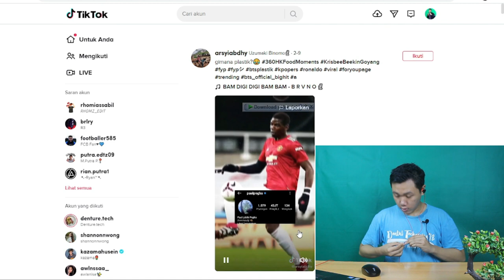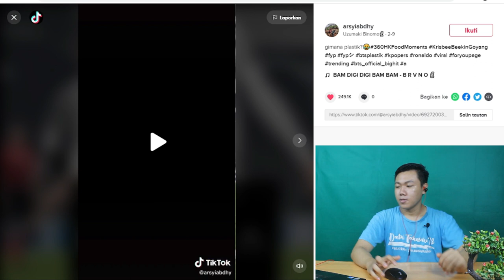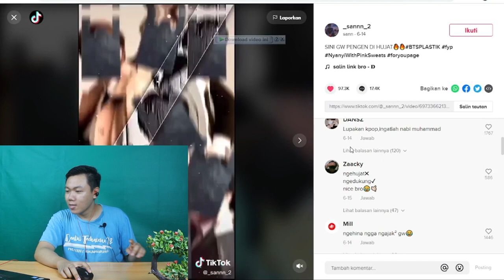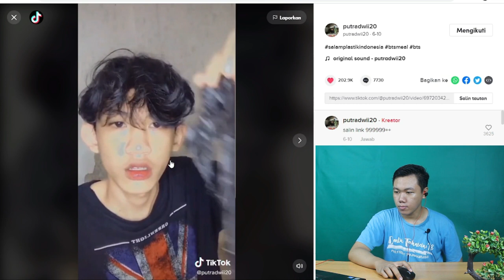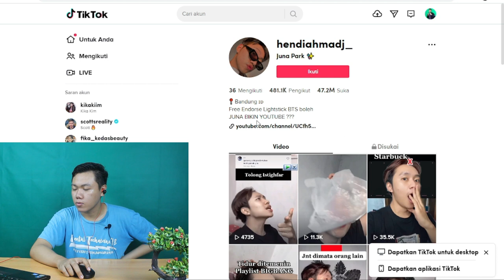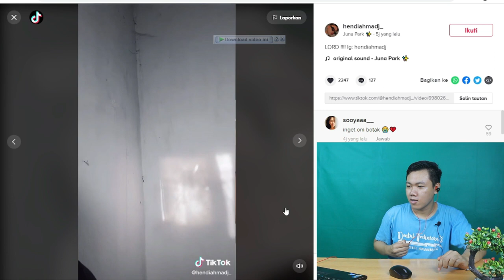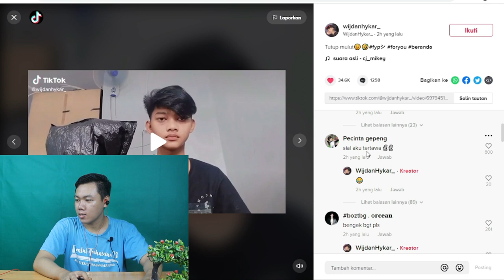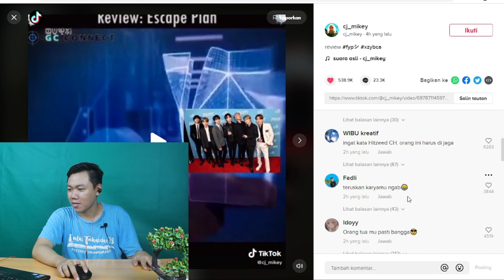Reaction Hina BTS Plastik TikTok Indonesia tiktok viral terbaru 2021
Hay gaes skrg aku bikin video reaction hinaan bts di aplikasi tiktok yang macam macam kontenya kayaknya asik kita reaction kareya mereka kan se sekali.

🎥 Camera : Canon
🎬 Editing : Filmora Pro

Thankyou ❤️
Upload
Senin - Minggu
Hastag
bts butter,
bts live,
bts vlive sub indo,
bts dynamite,
bts film out,
bts vlive,
bts live sub indo,
bts mv,
bts anpanman,
bts airplane pt 2,
bts album,
bts army,
bts and blackpink,
bts asmr,
bts airplane,
bts ale ale,
a bts army,
a bts meal,
a bts song that starts with a,
a bts butter,
a bts story,
bts bts,
bts boy in luv,
bts butter lirik,
bts black swan,
bts blackpink,
v bts,
v bts song,
v bts live,
v bts pingsan saat konser,
v bts sweet night lirik,
v bts dan jisoo blackpink,
v bts focus,
v bts singularity,
bts concert,
bts chicken noodle soup,
bts comeback,
bts cover,
bts channel,
bts crystal snow,
bts comeback stage,
bts coffee,
bts dance,
bts dna,
bts dan blackpink,
bts dance practice,
bts doom at your service,
bts dope,
bts daechwita,
dibatas kota ini,
di bts,
dibatas kota ini karaoke,
dibatas kota ini cover,
dibatas kota ini lirik,
dibatas kota,
dibatas kota ini full album,
dibatas kota ini vanny,
bts euphoria,
bts episode,
bts epiphany,
bts eating,
bts easy lyrics,
bts extraordinary you,
bts encore,
bts euphoria acapella,
e bts songs,
e bts interview,
bts x txt,
bts is now united,
on e bts full concert,
halsey e bts,
sia e bts,
bts x mamamoo,
bts fire,
bts fake love,
bts festa,
bts festa 2021 sub indo,
bts funny moments,
bts full album,
bts festa 2020 sub indo,
bts go go,
bts grammy,
bts game,
bts grammy award 2021,
bts gayo,
bts mma,
bts ganteng,
bts go go mv,
bts home,
bts house,
bts hamil,
bts hyundai,
bts hantu,
bts heartbeat,
bts halu,
bts highlight reel,
bts interview,
bts idol,
bts ikatan cinta,
bts interview japan,
bts in the soop,
bts ikatan cinta terbaru,
i bts idol,
bts jump,
bts japan interview 2021 sub indo,
bts jungkook,
bts jimin,
bts just one day,
bts japan official,
bts jin,
bts japan interview 2021,
jin bts,
jin bts song,
jin bts wamil,
jin bts ke sulawesi sub indo full,
jin bts abyss,
jin bts marah,
jin bts sakit,
jin bts moon,
bts konser,
bts konser di indonesia,
bts kartun,
bts ke indonesia,
bts konser 2021,
bts korea,
bts karaoke,
bts kecil,
bts life goes on,
bts lucu,
bts louder than bombs,
bts lirik,
bts lagu,
bts love yourself,
l bts mic drop,
l bts song,
l o l bts,
detective l bts,
stay gold l bts,
butter l bts,
dynamite l bts,
fire l bts,
bts meal,
bts mic drop,
bts mama,
bts mma 2019,
rm bts,
rm bts bicycle,
rm bts sakit,
rm bts menikah,
rm bts dewa penghancur sub indo,
rm bts song,
rm bts marah,
rm bts speak english,
bts nevertheless,
bts no,
bts nangis,
bts nyanyi lagu indonesia,
bts nevertheless episode 2,
bts ngakak,
bts on,
bts official,
bts online talk show 2021,
bts on performance,
bts on mv,
bts omamamay,
bts online talk show,
bts official mv,
on bts,
on bts lirik,
on bts reaction,
on bts mama 2020,
bts performance,
bts plastik,
bts pied piper,
bts pomodoro,
bts paradise,
bts please feel at ease mr ling,
bts performance awards,
bts quiz on the block sub indo,
bts quiz,
bts quiz on the block,
bts quiz on the block sub indo full episode,
bts q&a,
bts quiz on the block full,
bts quiz sub indo,
bts q&a sub indo,
bts run,
bts reaction,
bts reaction to blackpink,
bts run sub indo,
bts reaction to twice,
bts reaction mashup,
bts run eps 144 sub indo,
bts reaction to txt,
bts spring day,
bts song,
bts songs,
bts special talk event,
bts sama blackpink,
bts so woojoo 2021,
bts save me,
bts so what,
s bts dynamite,
let's bts,
ida s bts,
b s t bts,
v bts edits,
titik s bts,
sotus s bts,
bts the best online talk show,
bts terbaru,
bts tik tok,
bts tokopedia,
bts telepathy,
bts the best,
bts the truth untold,
bts true beauty,
pt bts lyrics,
bts ugh,
bts ulang tahun,
bts update,
bts universe,
bts ustad milenial,
bts ugh live,
bts unicef,